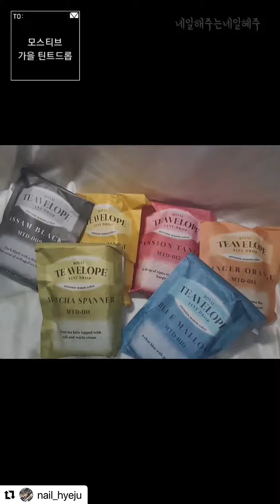모스티브 틴트컬러 로얄티벨롭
@nail_hyeju with @use.repost
가을신상 🥰
모스티브 가 또일냈쥬 😘😘

그냥쨍한 컬러가아니라 가을무드 한껏입힌
틴트 요런 틴트는 처음이야 😆😆

오늘도 신컬러 바르러 어디로?